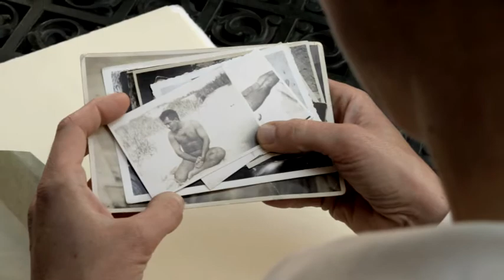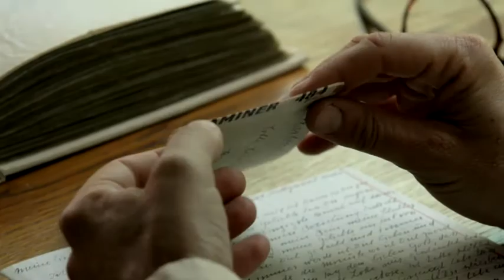Alexander Kranach - Da geht ein Mensch